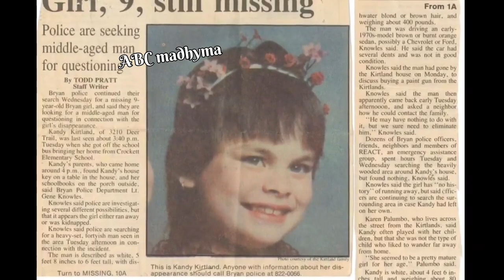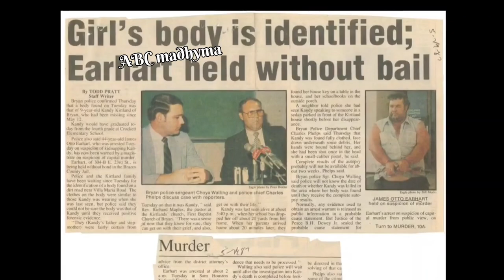world most mystery case solved